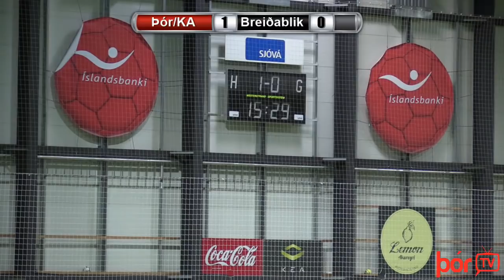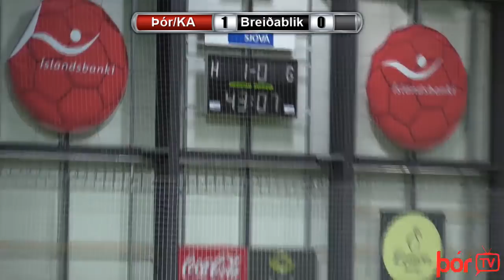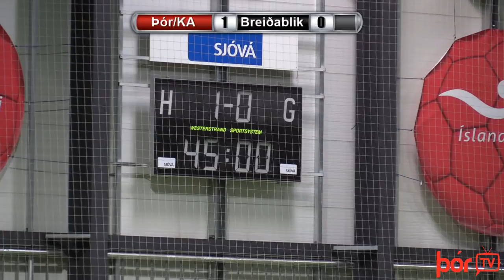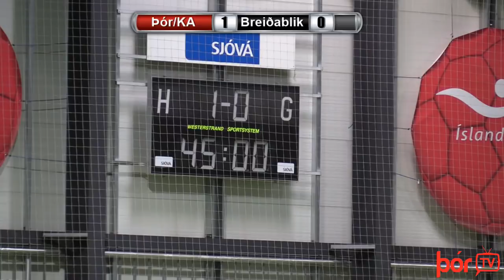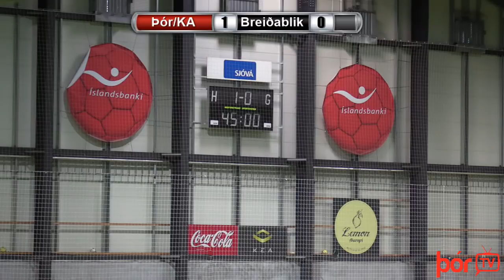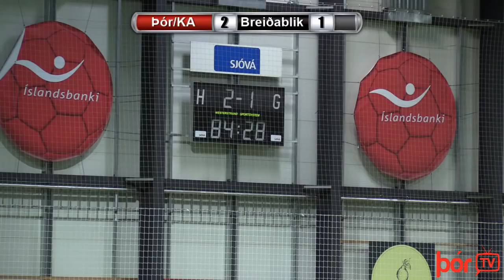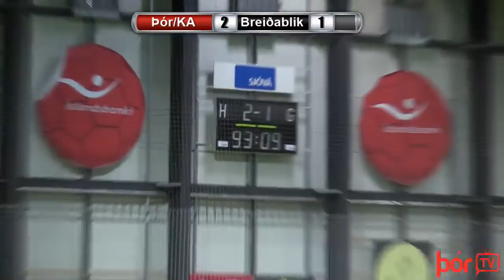Þór/KA - Breiðablik (Lengjubikar 30.03.2019)